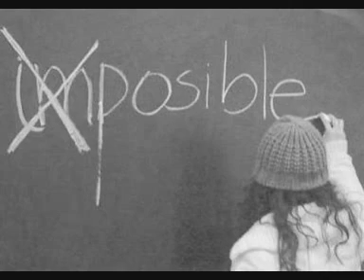JUNTA LOS DEDOS- ELLA BAILA SOLA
JUNTA LOS DEDOS- Ella Baila Sola [e.b.s]

Junta los dedos, pide un deseo;
abre la boca, no tengas miedo,
aquí no hay torpes, no hay ganadores,
sólo llegar es llegar el primero.

Junto los dedos, pido un deseo:
poco trabajo, mucho dinero,
un cuento largo, un beso fresco,
verdades nuevas, nuevos encuentros.

Busco detrás de tu cara, detrás de tu pelo,
busco una luz, un esfuerzo que venga de dentro,
que duerma en tu silencio.
no hay corazón que no sepa de frenos,
uno para no lanzarse a ese cuello,
otro para descubrirse pequeño,
otros, mejor ni pensar en ponerlos.

Te has empeñado en cambiar lo que quieres,
has aprendido a tapar lo que sientes,
que por no ver, ya no ves a tu lado,
ni oyes tu voz, ni tu sed, ni tus manos
se alargan para pedir algo.

no es imposible, no está tan lejos.
Puede ser grande, ser para otro,
ser elegante, no ser un gran sueño.
Es infinito, es algo concreto;
escuchas algo, escúchalo dentro

busca detrás de tu cara, detrás de tu pelo.